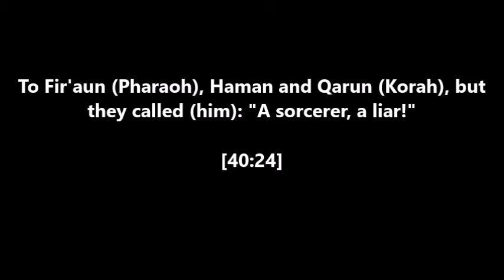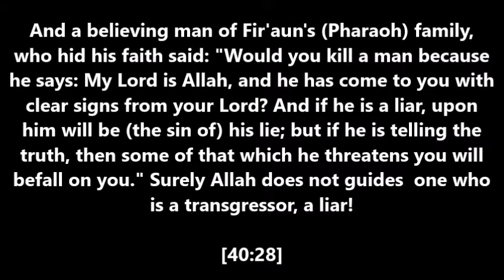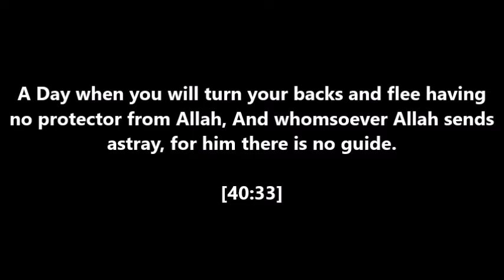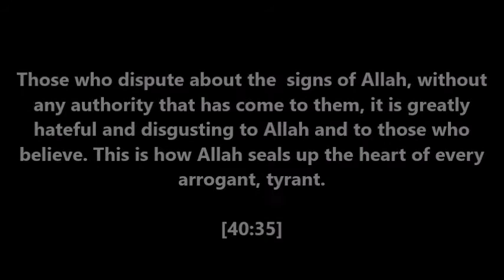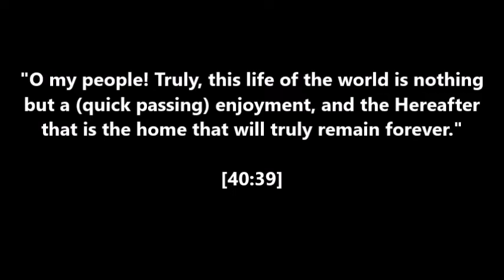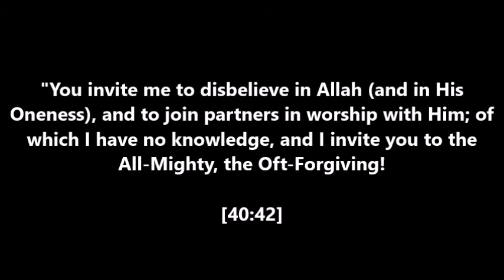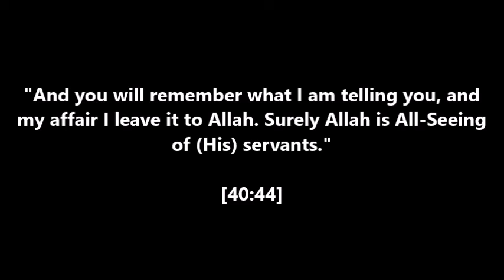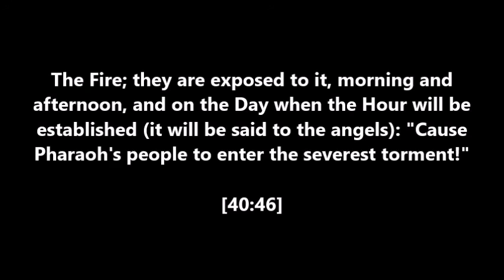Qur'an: Surah Ghafir The Believer in Pharoah's Family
This is the story of the believer in Pharaoh's Family
Surah Ghafir/Chapter The Forgiver (40) from ayah 23 to 46